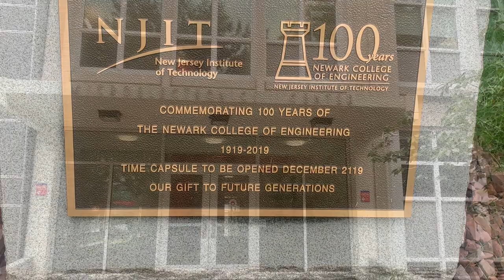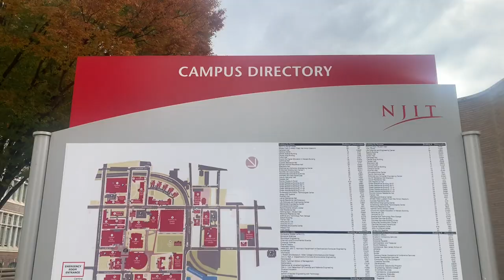New Jersey Institute Of Technology NJIT / Newark, New Jersey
Industries
Higher Education
Company size
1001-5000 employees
Headquarters
Newark, nj
Type
Educational Institution
Founded
1881
Specialties
New Jersey, Science, Technology, University, Engineering, Architecture, Management, Computer Science, Biology, Mathematics, Business, and STEM

Locations
Primary
New Jersey Institute of Technology

University Heights

Newark, nj 07102, US